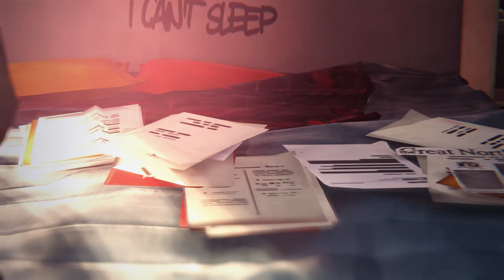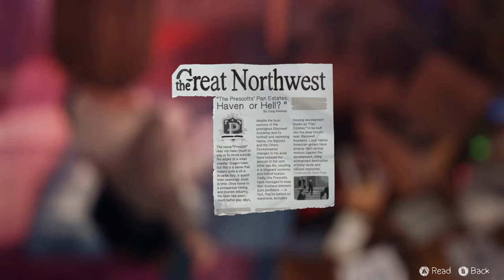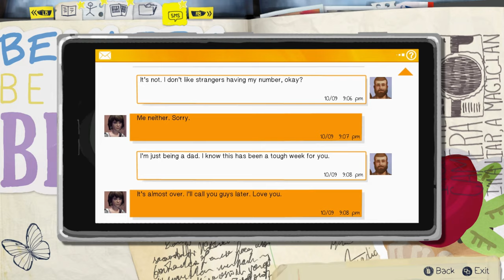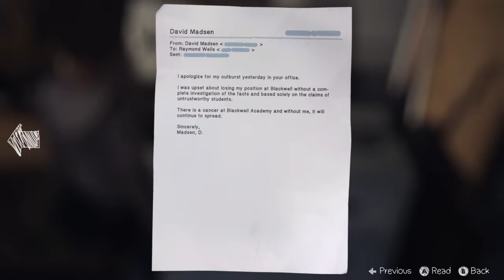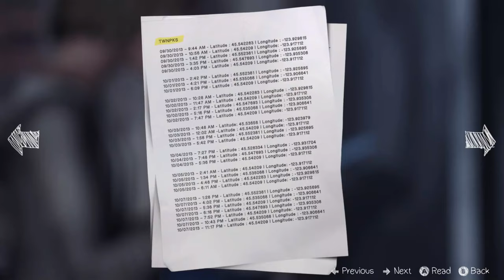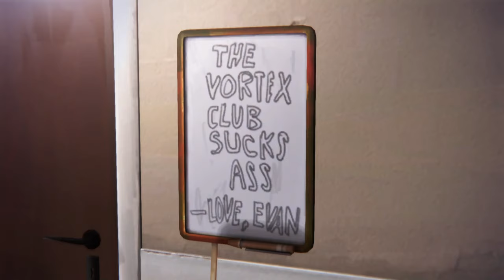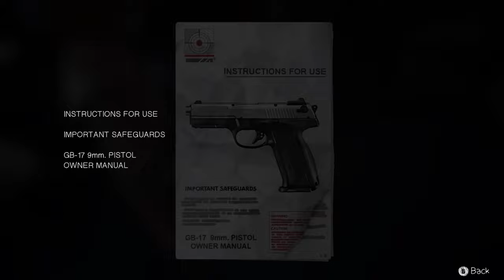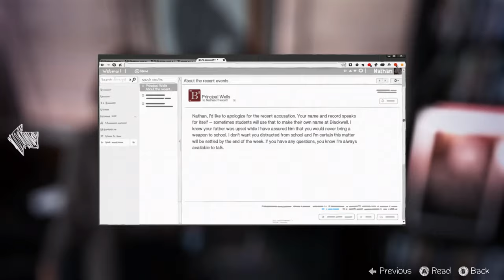Back To Normal - Life Is Strange Episode 4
In this Life Is Strange video, Max goes back to the original timeline after having to do the unthinkable.

Will Chole and Max ever find Rachel or have things taken a turn for the worst?

I hope you all enjoyed yet another video by me!

FOLLOW ME TO STAY UPDATED!!!